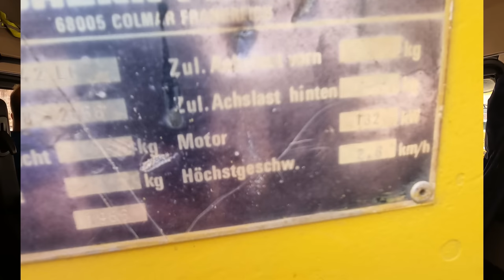#136..M.Korz..wenn ich das Richtig lese...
Hi zusammen,
in dieser Folge sind weitere Aufnahmen vom SLT der Fa. M. Korz Baggerbetrieb aus Enkenbach -Alsenborn zu sehen. Diese stammen vom 19. + 20. April.
Wünsche viel Spaß beim Anschauen dieser Folge und möchte mich herzlich bedanken für die Unterstützung meines Kanals.

LG Torsten